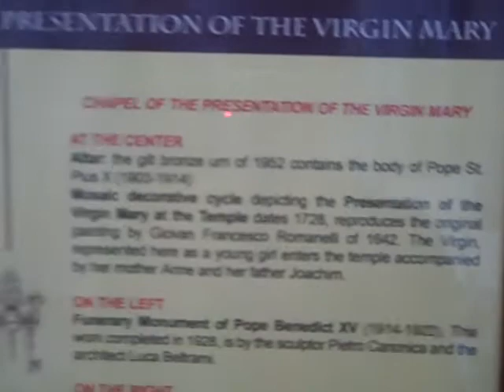Italy 2011 St. Peter's